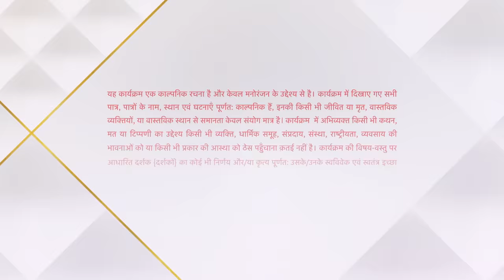Yeh Hai Chahatein | ये है चाहतें | Ruhi aayi Rudraksh ke ghar!